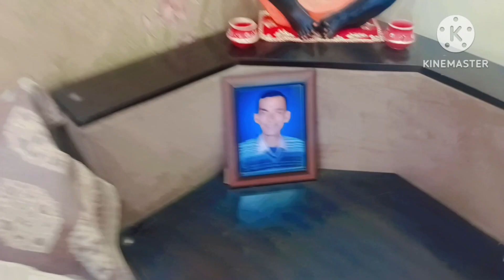आज का ब्लॉक अष्टमी जय माता दी और हमारी बुआ जी के यहां देखे क्या क्या है यहां block